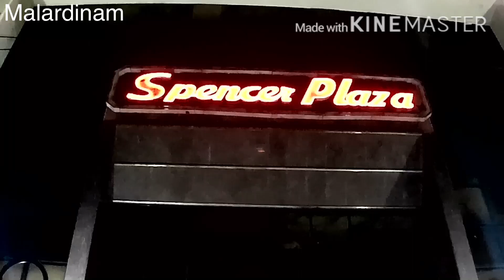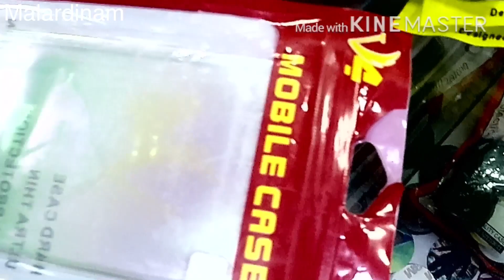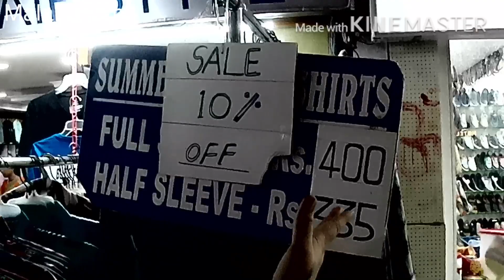Spencer Plaza chennai shopping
@malardinam  Muthu view

Welcome to our captivating YouTube channel!  Malardinam it’s Muthu’s view Join us on an exciting journey of travel, cooking, shopping and entertainment. Explore enchanting destinations, from exotic landscapes to bustling cities, immersing yourself in vibrant cultures and breathtaking sights. Get ready to unlock your culinary senses as we bring you tantalizing recipes from around the globe, guiding you through the flavors and techniques of international cuisine. And when it's time to unwind, indulge in our entertaining content, filled with delightful conversations, captivating and engaging activities. From hilarious challenges to thought-provoking discussions, we'll keep you entertained and inspired. Join our vibrant community of fellow explorers and food enthusiasts as we embark on thrilling adventures, tantalize your taste buds, and spark your imagination. Welcome to our YouTube family!